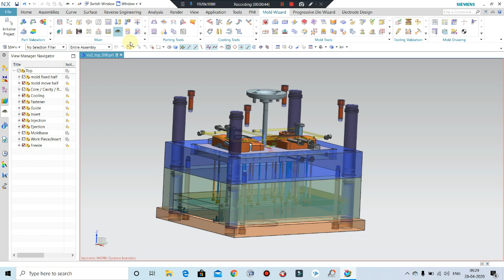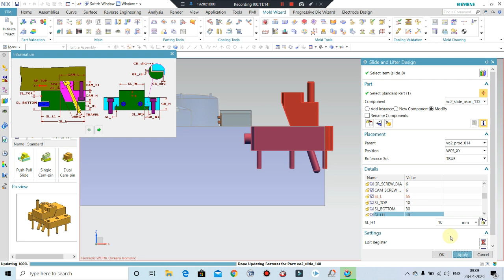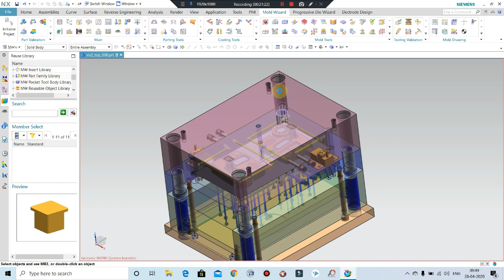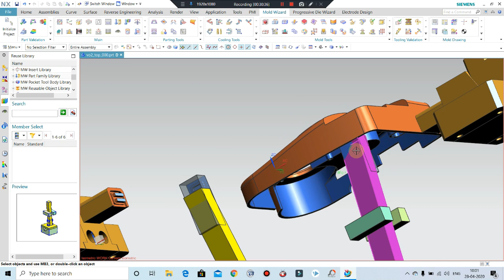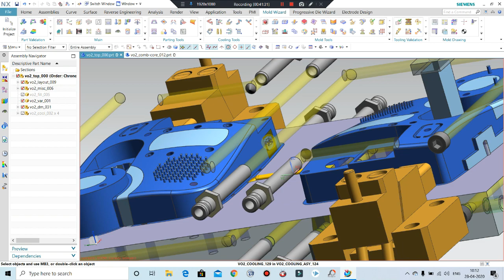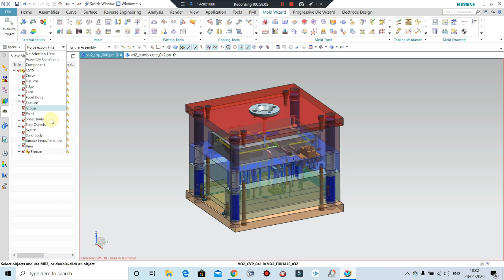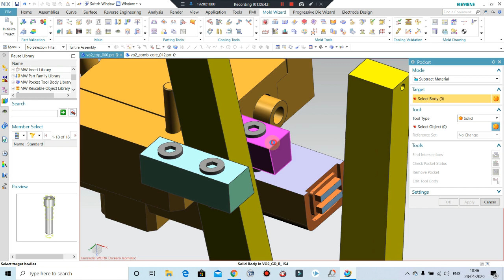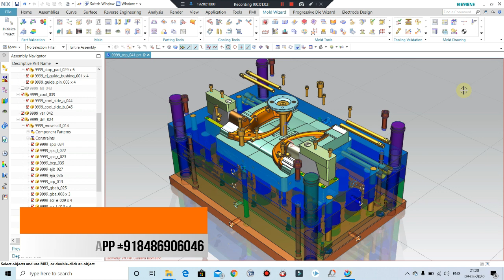Sliders and Lifter Design in Mold Wizards or How to Design and Slider & lifter in Injection Mould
Sliders and Lifter Design in Mold Wizards With Calculations or How to Design and Slider & lifter in Injection Mould Design
In this tutorials, We'll Design Sliders and Lifter in Mold Wizards with calculations and Theoretical values

For Training and Projects
Call/Whatsapp

Our Other Mold Design Videos